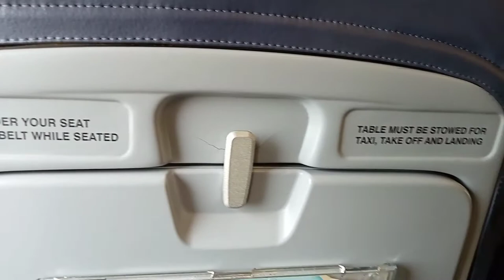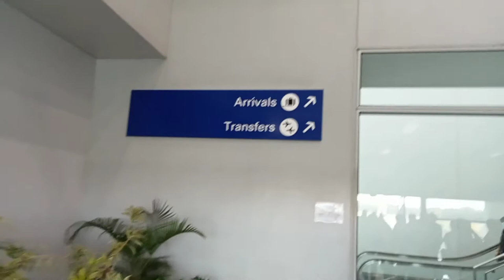Travel From Cebu City To Manila